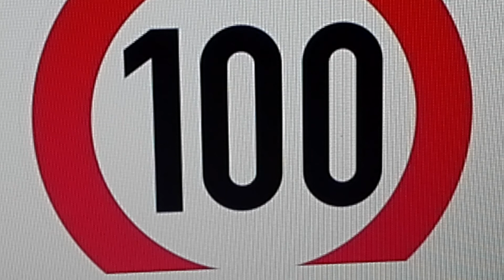Politik#10 Tempolimit 100?!?